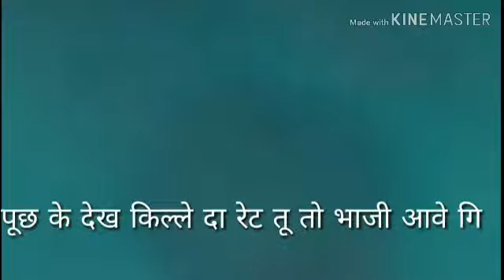Kille da rate